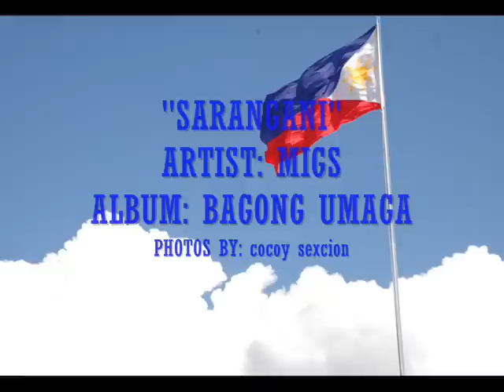SARANGANI MUSIC VIDEO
Sarangani video presentation